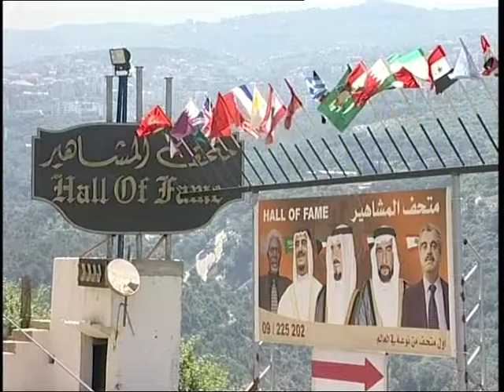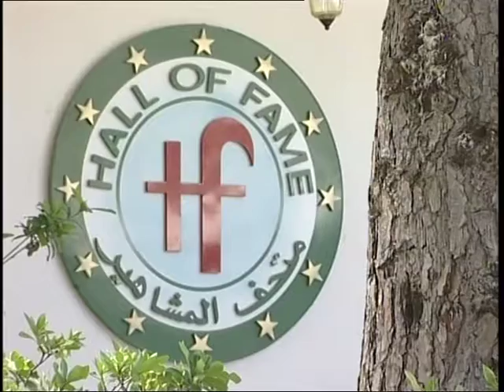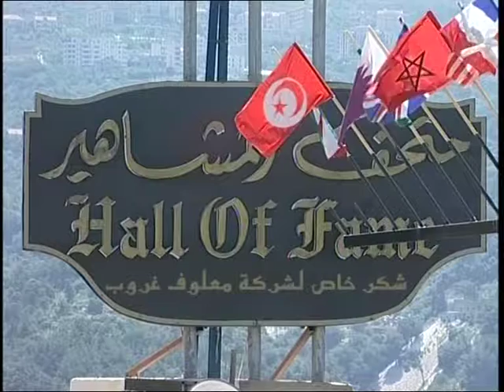Jacqueline Chehwan Editor & Presenter : وثائقي - متحف المشاهير